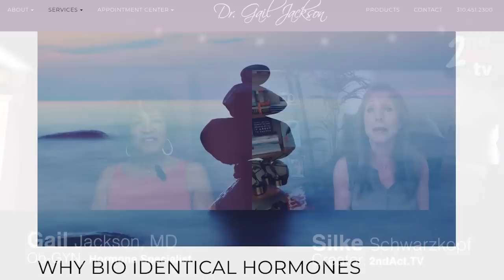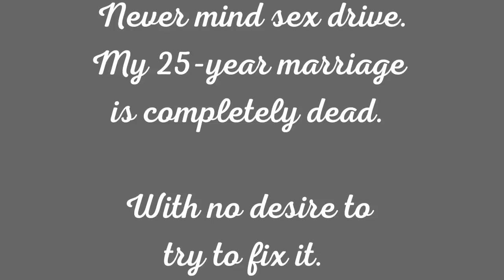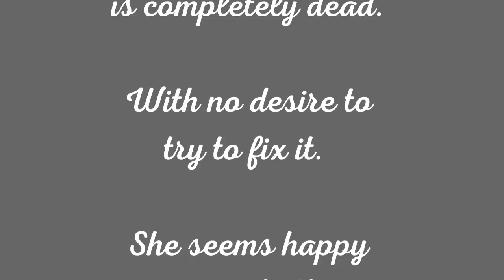Intimacy after 50: What Do Men and Women Need from Each Other? Desire, Libido and Menopause!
What do men and women need from each other in an intimate relationship after 50? Do women really lose their desire for intimacy after 50? Good question! While hormone imbalances can play havoc in menopause, it is NOT a foregone conclusion that women actually lose their desire and libido as they age. Dr. Gail Jackson, Ob-GYN and Bio-identical Hormone Specialist, candidly explains what men (AND women) NEED TO KNOW about each other's needs to maintain a mutually fulfilling intimate relationship after 50!

For over 30 years, Dr. Gail Jackson has been known as the Ob-GYN to the stars and has always put women's health as her utmost priority. For the last fifteen years, Dr. Jackson has become a pioneer in perimenopausal and menopausal hormone balancing. Never one to accept the status-quo, she found cutting-edge approaches to preserve youthfulness and help women feel fabulous throughout life. Dr. Jackson seeks to always offer the latest, safest and most effective methods of therapies as her patients transition into their forties, fifties, sixties and beyond.

2nd Act TV is a life, love and relationship channel full of information and inspiration for men and women over 50! Our content is focused on helping you get the most out of your 2nd half of life.